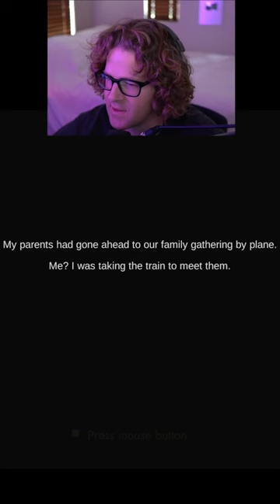THIS STALKING HORROR GAME WAS INSANE | Train Depart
About the Game:

A young boy travels alone by train, while his family waits for him after their plane flight to relatives living abroad. During this train ride, he becomes the subject of a series of events which could lead to no good. How would this ride go for you if you were in his place? Will your actions lead you to salvation, or will you become a tragic victim of a crime?

This is a short, atmospheric psychological horror prototype where you play as a 16-year-old boy experiencing his first long train ride. You can interact with strangers on the train, play games, and do routine things that people do during train trips.